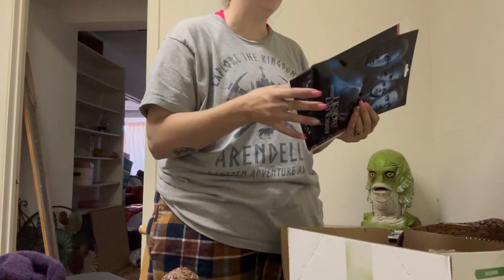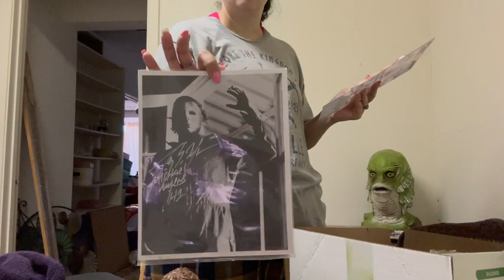Vlog: Making my new set up…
You get to see some of my Horror collection and my messy basement…